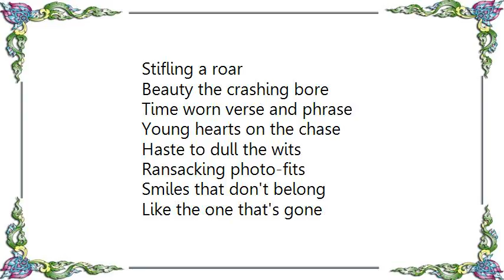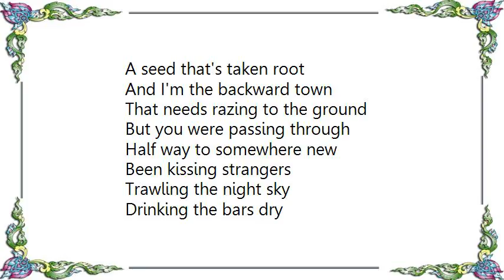Cherry Ghost - Kissing Strangers Lyrics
[Lyrics Cherry Ghost - Kissing Strangers]
Stifling a roar
Beauty the crashing bore
Time worn verse and phrase
Young hearts on the chase

Haste to dull the wits
Ransacking photo-fits
Smiles that don't belong
Like the one that's gone

Been kissing strangers
Trawling the night sky
Drinking the bars dry
All is closing in

Heard you found your feet
And fell on a winning streak
A well groomed weakened brute
A seed that's taken root

And I'm the backward town
That needs razing to the ground
But you were passing through
Half way to somewhere new

Been kissing strangers
Running a long line
With luck of the wrong kind

Twitch from a neon heart
The fumbling in the dark